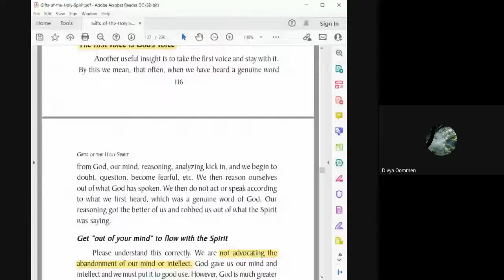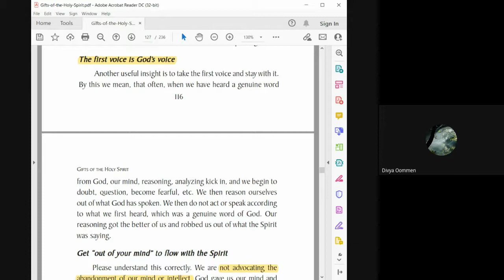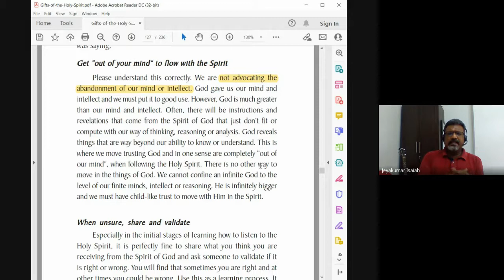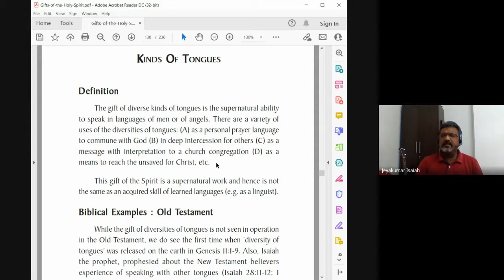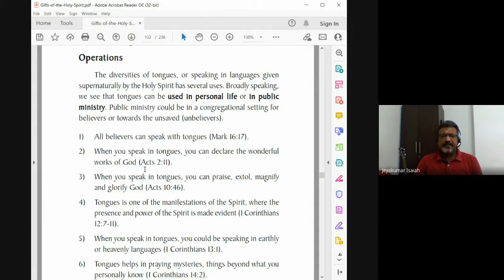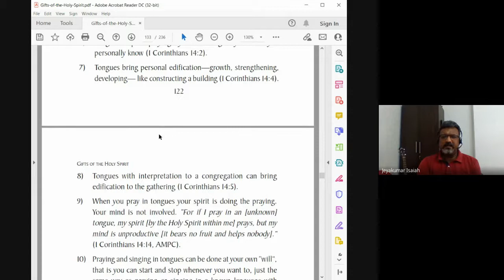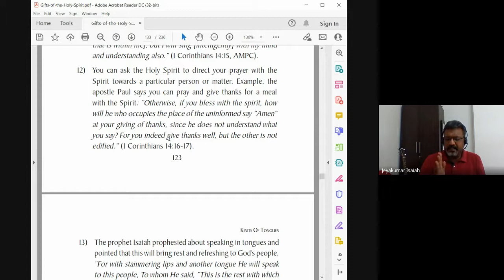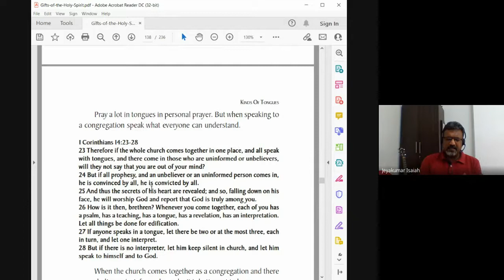The Holy Spirit | Lecture 22 : BC108-HS-20211014